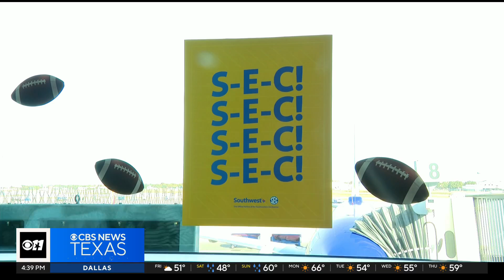Southwest celebrates SEC championship game with a tailgate party in the sky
Southwest Airlines is celebrating the SEC championship game between the Texas Longhorns and Georgia Bulldogs with a surprise tailgate party for travelers. It includes special game swag, SEC-inspired cocktails as well as in-flight trivia on a flight to Atlanta.